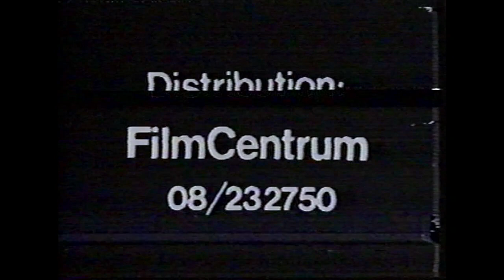Musik i förskolan 1. Göran Malmquist/Göran Almås.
Fristående produktion från kulturverksamheten i Solna.
Göran Almås. Göran Malmquist.
Förskolan Näckrosen i Solna. 1985-86.

Produktion/Film & Idé : Lars Erik Angeklint. "LEA"